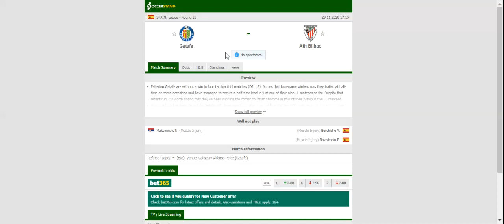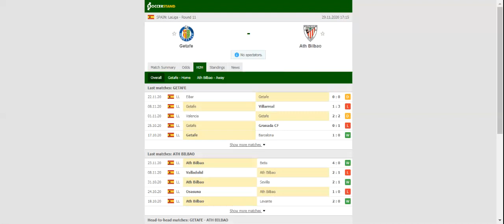GETAFE VS ATHLETIC BILBAO PREDICTION & BETTING TIPS - 29/11/2020